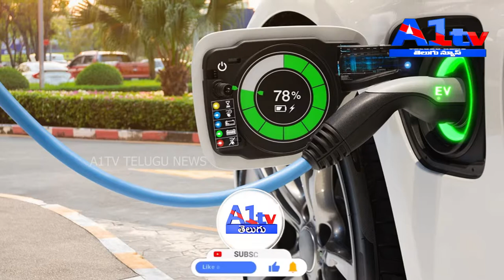వ‌రుస‌గా ఎల‌క్ట్రిక్ వాహ‌నాల ప్ర‌మాదాలు నితిన్ గ‌డ్క‌రీ సీరియ‌స్‌.. కంపెనీల‌కు వార్నింగ్‌